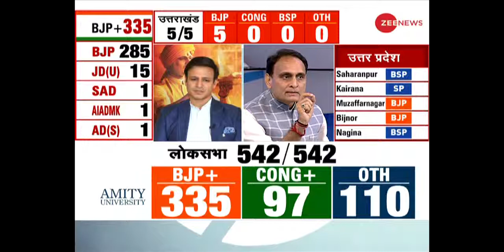Zeenews। Result day counting। bjp lead।with bibek oberouजी नेवस। परिणाम दिन गिनती। bjp सीसा। bibek o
Zeenews। Result day counting। bjp lead।with bibek oberouजी नेवस। परिणाम दिन गिनती। bjp सीसा। bibek oberoi